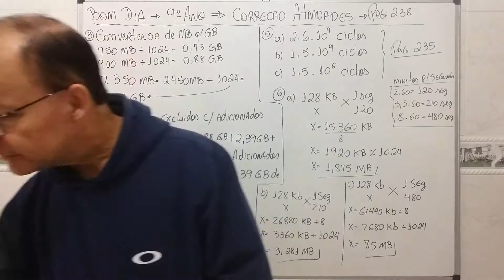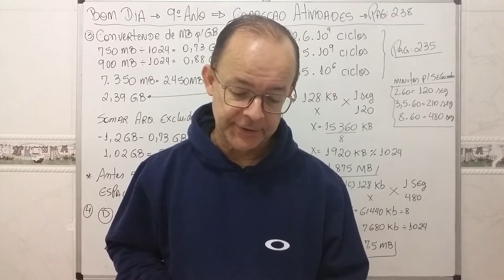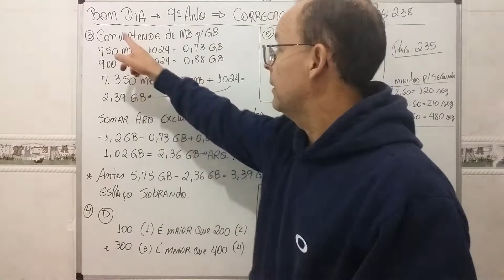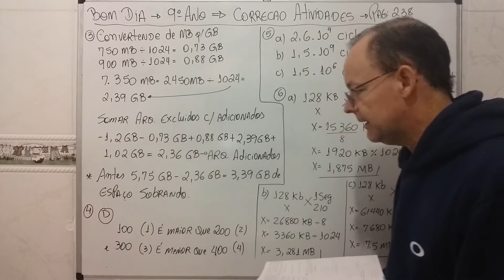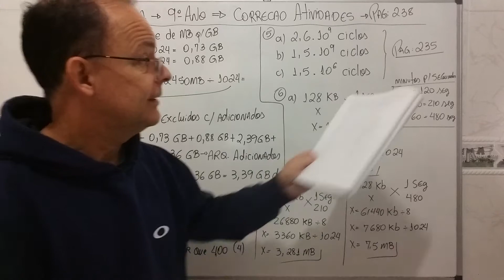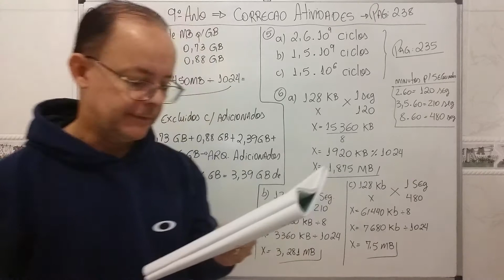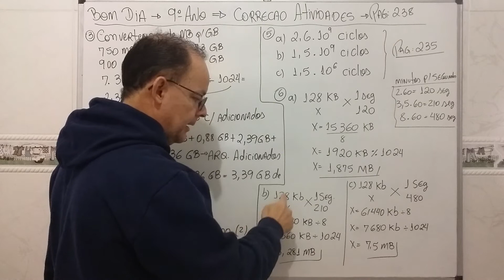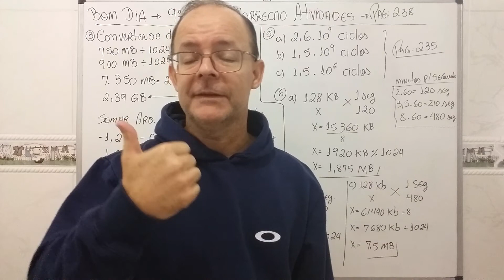Matemática - Aula 33 - 9º Ano - Correção de Atividades